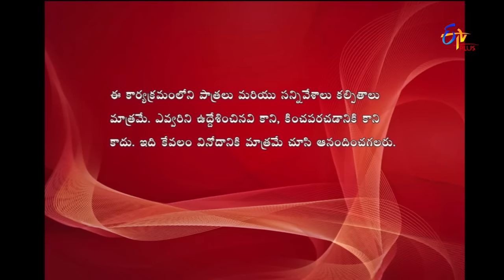Express Raja | Funny Bite 4 | 12th July 2019 | ETV Plus